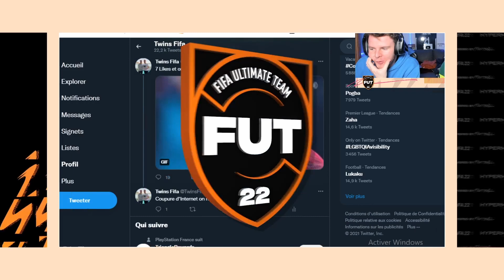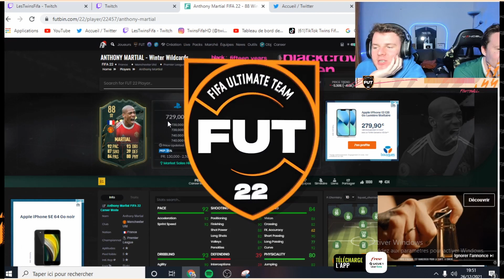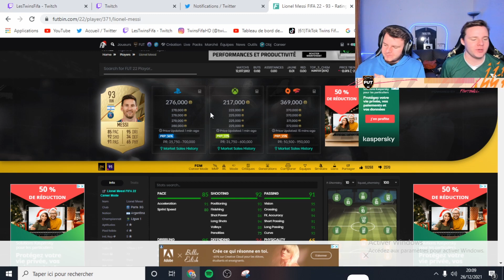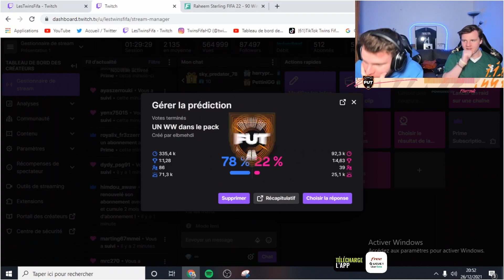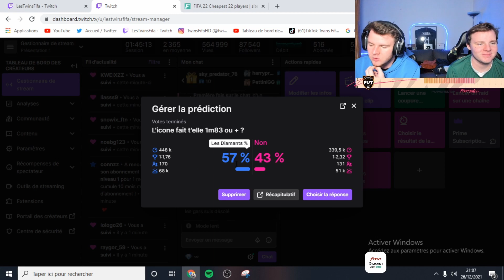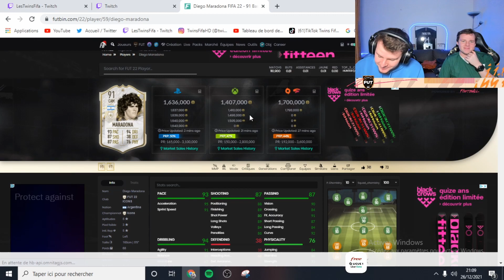INCROYABLE!! - ON OUVRE NOS PACKS 85x10 DES JETONS JOKERS HIVERS & PACK ICONE! FIFA 22 avec 0€ #61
FIFA 22 Ultimate Team avec 0€ - On ouvre nos packs 85x10 des jetons Jokers Hiver, pack 81-89 winter wildcard pour essayer de pack Zlatan Ibrahimovic 91 & pour finir avec notre pack icone de base et moyenne sur Xbox et on pack Maradona 91! FIFA 22 Pack Opening, Winter Wildcard Packs 85 x 10

Titre : INCROYABLE!! - ON OUVRE NOS PACKS 85x10 DES JETONS JOKERS HIVERS & PACK ICONE! FIFA 22 avec 0€ #61